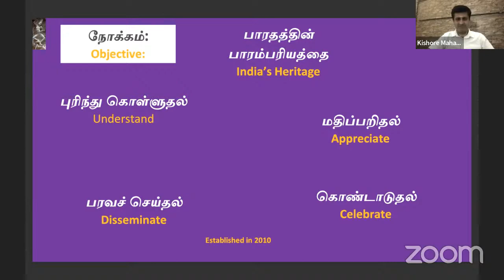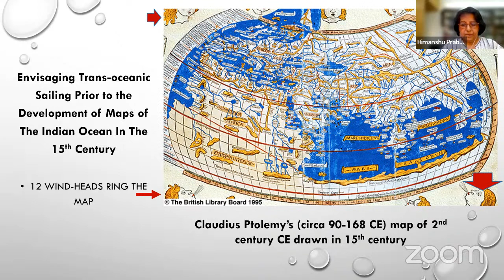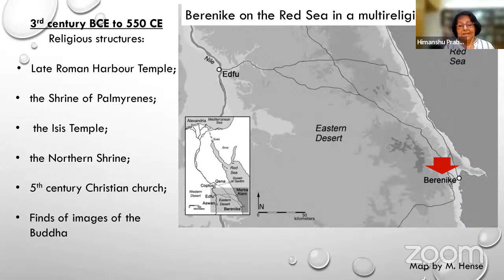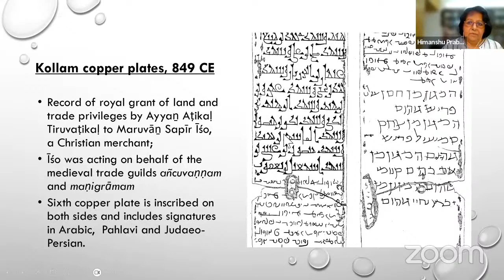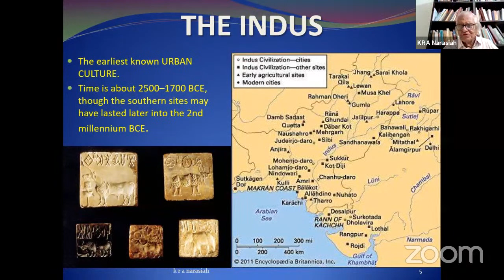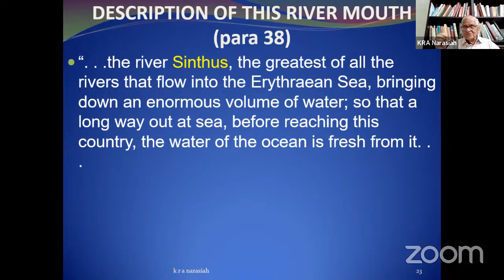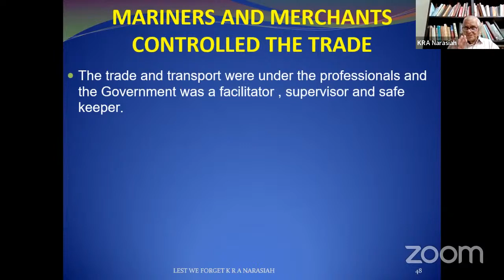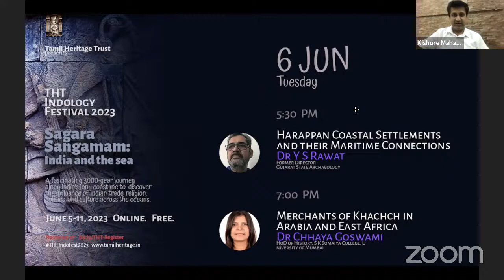Day 1. THTIndoFest2023. Sagara Sangamam:India and the Sea. Dr Himanshu Prabha Ray. Mr K R A Narasiah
THT Indology Festival 2023, Sagara Sangamam: India and the Sea sets out to explore and celebrate the diverse and vibrant maritime history of India. Over seven days, from June 5th to 11th, 2023, we bring you talks by fourteen distinguished historians, scholars and authors who will share their insights on the maritime history of India.

00:00:00 Introduction
00:08:27 Dr Himanshu Prabha Ray
01:32:32 Sri K R A Narasiah

Today's Program

Dr Himanshu Prabha Ray delivers the Keynote Address on "Commemorating India's Maritime Heritage" in which she will focus on India's coastal monuments and their interconnections across the seas, as also on the conceptualization of the waters in Indian literature.

Sri K R A Narasiah's talk on "World Maritime History With Special Reference To India" explores India's role in world maritime hsitory going all the way back to Greco Roman times.

Dr Himanshu Prabha Ray is Honorary Professor, Distant Worlds, Munich Graduate School of Ancient Studies, Ludwig Maximilian University, Munich and
Member, Board of Governors, Oxford Centre for Hindu Studies, Oxford
She is also the former Chairperson of the National Monuments Authority, Ministry of Culture, and former Professor, Centre for Historical Studies, Jawaharlal Nehru University, New Delhi. She is also editor of Archaeology and Religion in South Asia in the Routledge Series.
and the Series Editor on the Archaeology and Religion in South Asia book series.

Dr Ray's books on maritime history include Beyond Trade: Cultural Roots of India’s Ocean and The Archaeology of Seafaring in Ancient South Asia. She has also edited volumes, The Sea, Identity and History: From the Bay of Bengal to the South China Sea, Cross Currents and Community Networks: Encapsulating the History of the Indian Ocean World, Tradition and Archaeology: Early Maritime Contacts in the Indian Ocean.

Sri K R A Narasiah completed the Indian Navy's Marine Engineering course in I N S Shivaji Lonavla and sailed in naval vessels for 10 years before joining the merchant navy.  He was the first Indian flight deck chief of INS Vikrant. He joined the Visakhapatnam Port in 1965 as a marine engineer and rose to the position of the Chief Mechanical Engineer and retired in 1991. After his retirement he was appointed consultant to the Indian Ports Association. Later he was invited by the World Bank to join a mission for the emergency rehabilitation of Cambodia.

Sri Narasiah has written a treatise on the Indian Sea Trade which won him an award from the Tamil Nadu Government. His book on history of Madras has also won the state award. He has also written on the history of Madurai on his Cambodian reminiscences. In addition, he has written over a 100 short stories in Tamil.   Sri Narasiah’s autobiography Through The Rear View Mirror was published in 2022.